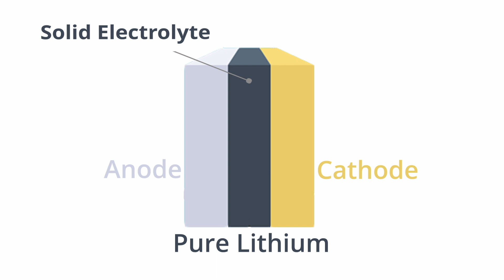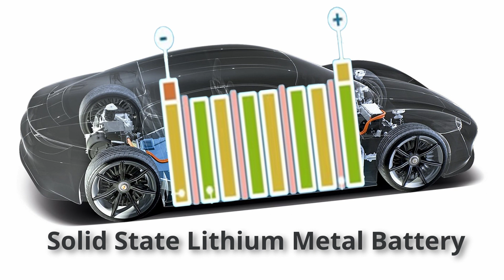Solid State Lithium Metal Battery | Self healing battery lasting 10 thousand charges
Developed by Harvard researchers, they produced a solid state lithium metal battery that has a longer range, rapid charging, and longer battery life.

This new battery type uses solid electrolytes with the battery’s negative terminal it is made from pure lithium metal, instead of the current liquid electrolyte.

Harvard researchers solved the issues by designing a multilayer battery that sandwiches materials stabilizing between the anode and cathode. By doing so it prevents penetration of the lithium dendrites controlling and containing it. Chances of the cars batteries bursting in flames will be non-existent.

And what do you get when you use solid lithium batteries, you get to change the whole industry with ultra-fast charging, longer range. Plus the new battery is also self-healing, its chemistry allows it to backfill holes created by dendrites. Meaning your battery will last as long as you own your electric car. It’s able to charge and discharge at least 10,000 times, that’s 20 times what is currently available.